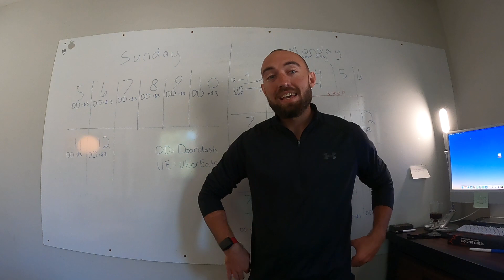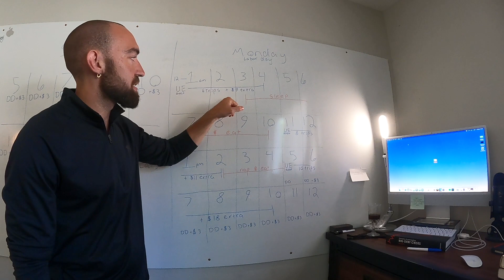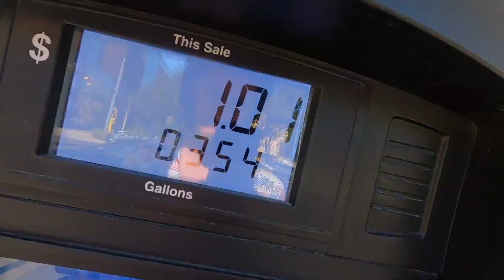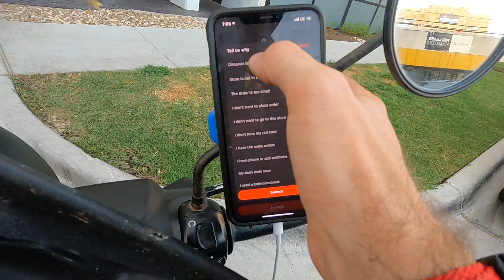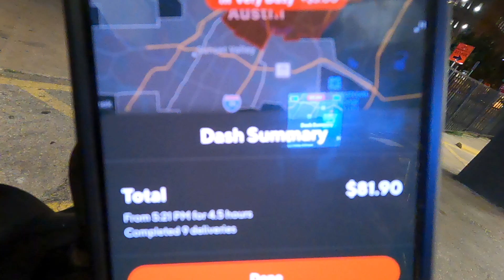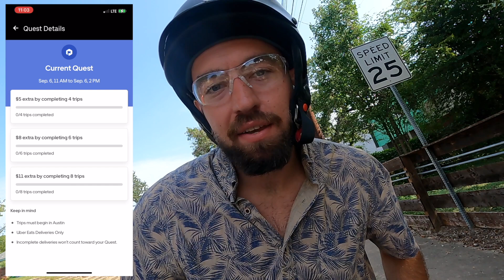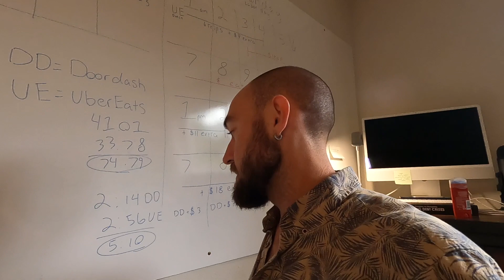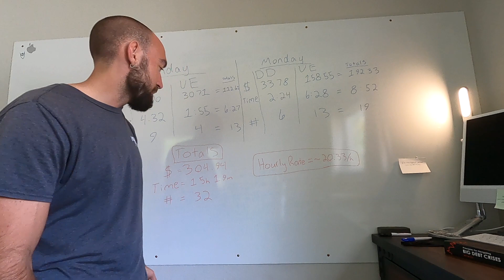I Made this much per hour Delivering Food (UberEats & DoorDash)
I spent Sunday September 5th and Monday (Labor Day) September 6th delivering food.